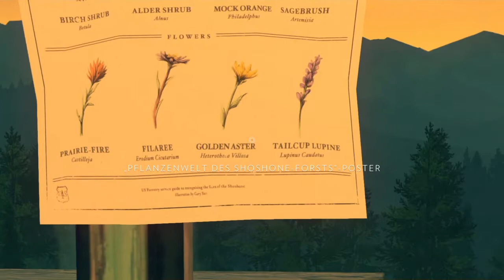FIREWATCH [003] 🔥 | Der fremde Mann und die Wildnis | Let's Play FireWatch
"FIREWATCH" kaufen und Entwickler unterstützen!

► Genre: Adventure
► Publisher: Panic
► Developers: Campo Santo
► Release Date: 9. Februar 2016
► Plattformen: Linux, macOS, PlayStation 4, Windows, Xbox One, Nintendo Switch